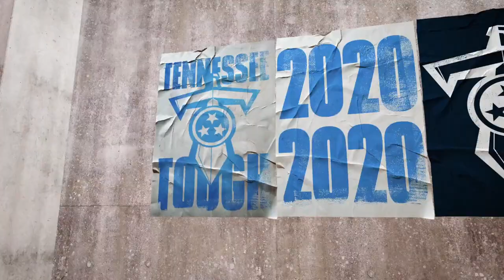Champions of Chunky: The Kern Family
Brett Kern's children tell the Titans punter to Titan Up, while wishing him luck in Sunday's home opener against the Jacksonville Jaguars.